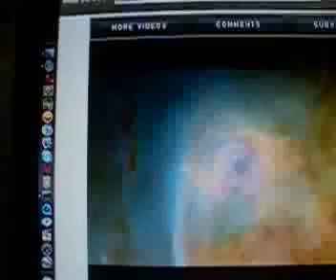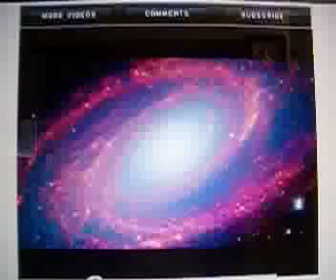The Bankruptcy of Modern Cosmology, 2 of 3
A new theory is on the horizon which removes non-causality and irrationality from outer space. Its about time!!!